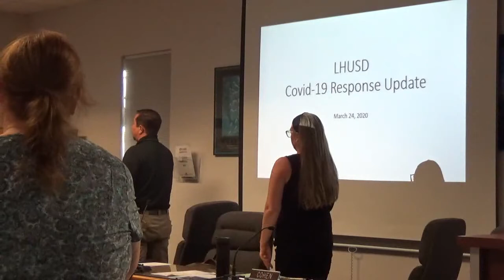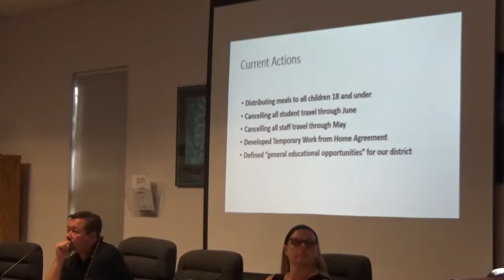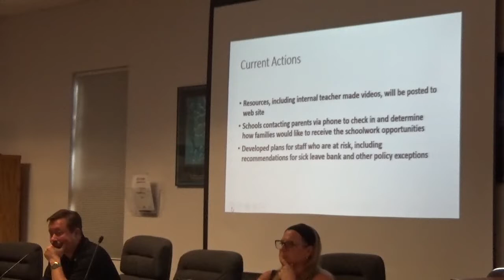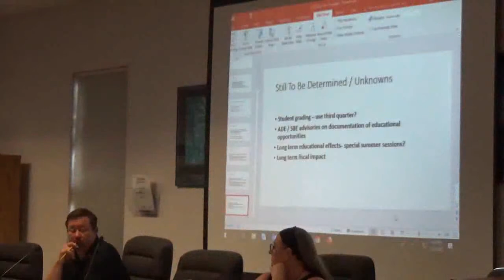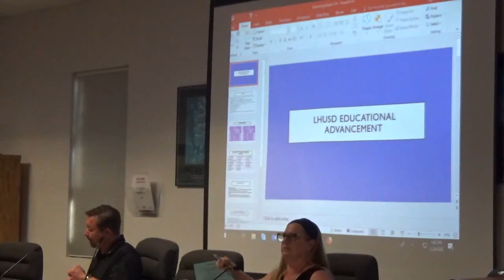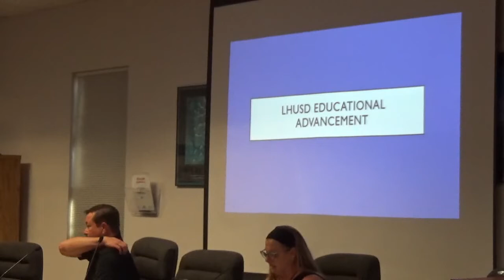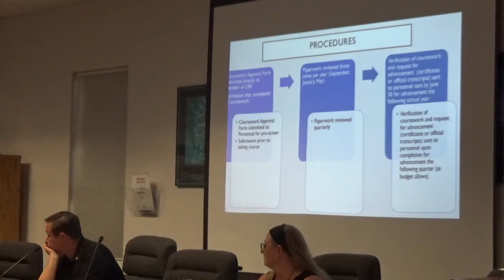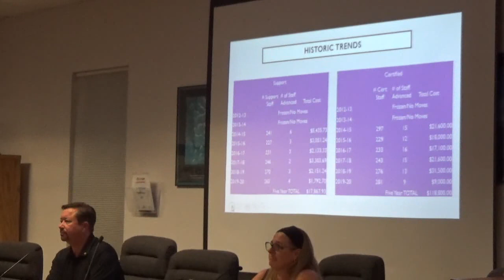Mar 24, 2020 - Worksession: COVID-19